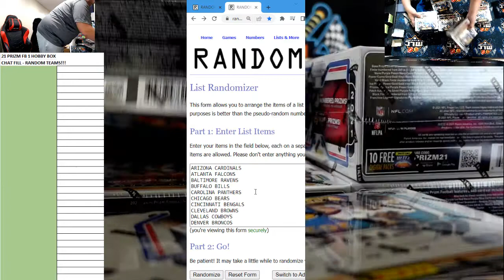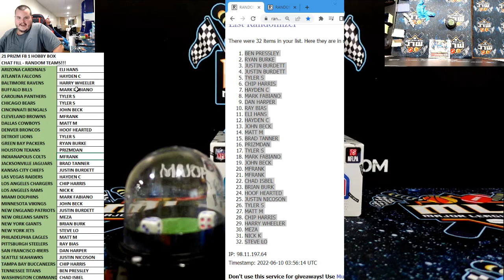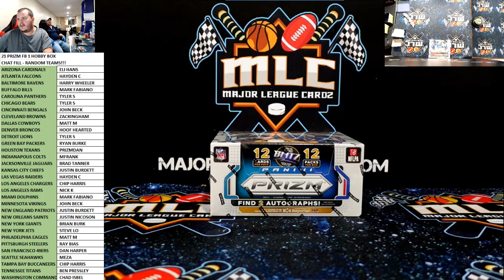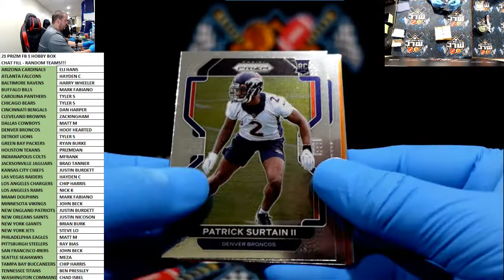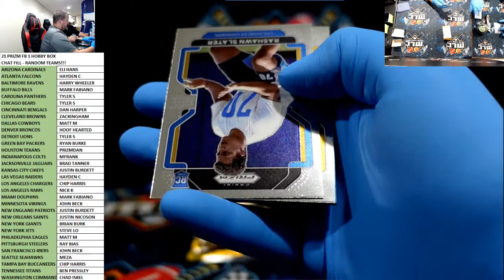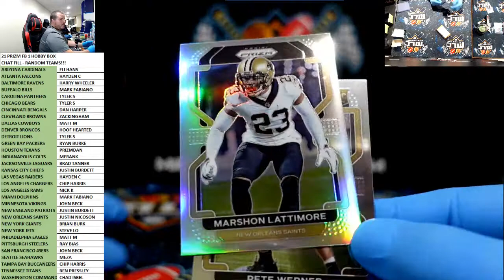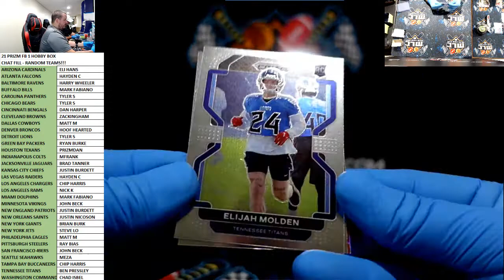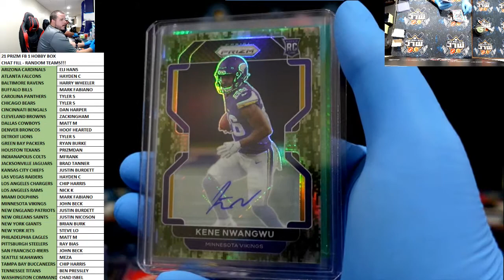21 PRIZM FB 1 HOBBY BOX CHAT FILL RT